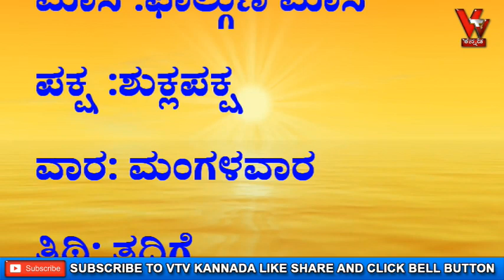ಆಚಾರ್ಯ ಪಂಡಿತ್ ಶ್ರೀ ವಿಠಲ್ ಭಟ್ ರಿಂದ ದ್ವಾದಶ ರಾಶಿಗಳ ದಿನ ಭವಿಷ್ಯ ದಿನಾಂಕ 16/3/2021 ಮಂಗಳವಾರ